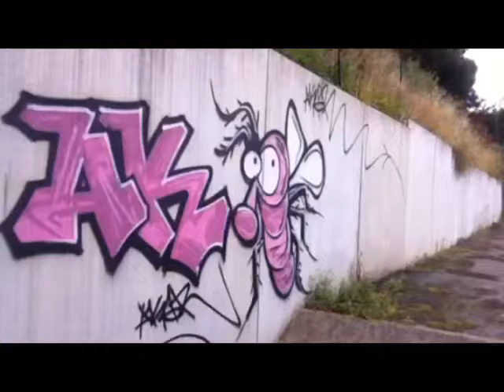[GRAFFITI FRANCE] 🇫🇷 #2017 Aksr chikungunya GRAFFITI CHERBOURG# (2015)